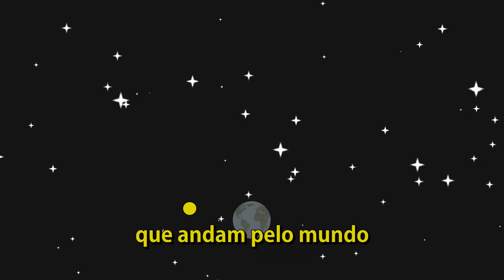CANTE AMIGUINHOS - Oração de São Miguel Arcanjo Cantada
Você já aprendeu? Então cante a oração de São Miguel Arcanjo!!!
Caso ainda precise aprender, assista no link abaixo👇

Aprenda a música👆😁

ACESSE TAMBÉM ESSA LINDA CANÇÃO EM TODAS AS PLATAFORMAS DIGITAIS!!!😀

Produção audiovisual: 7 Dons Criação e Produção ÁudioVisual
Composição: Diego Alone